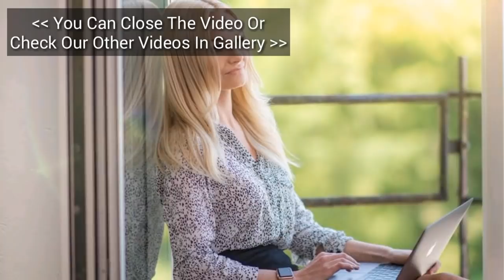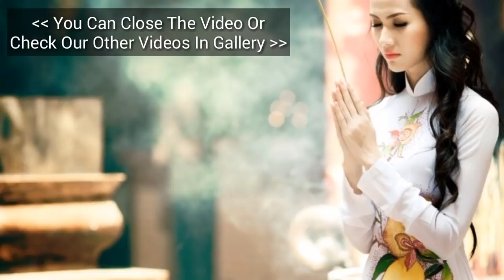HEBOH! Ramalan Zodiak Roy Kiyoshi 15 - 21 April 2019 100% Akurat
RAMALAN ZODIAK MINGGU INI 15 - 21 APRIL 2019

Ramalan Bintang / Zodiak Hari ini - di update Setiap Hari.